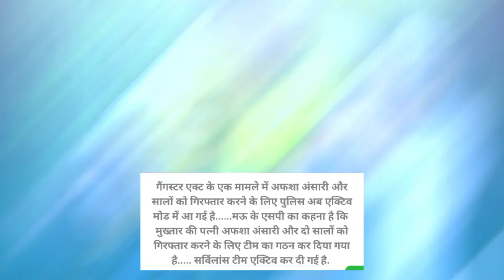Mukhtar Ansari की पत्नी आफसा अंसारी के खिलाफ वारंट जारी, दो और लोगों के खिलाफ जारी हुआ NBW वारंट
Mafia Mukhtar Ansari's wife Afsha Ansari, who is lodged in Banda Jail of UP, seems to be in trouble. After which the sword of arrest hangs on him. Police has constituted several teams to arrest Mukhtar Ansari's wife and her brother-in-law. The Mau court has issued a warrant in the case of forcibly occupying the land and building a warehouse.